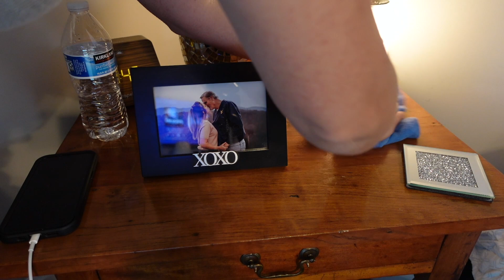CLEAN WITH ME| WHOLE HOUSE CLEANING MOTIVATION 2023!✨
Hey guys welcome back to a new video! I hope you get inspired to get up off your butt and tackle your to do list for the day! Xo I also have a vlog channel, with alot of older cleaning videos on there as well! Check it out!

My brothers Channel & Business?

My tripod?